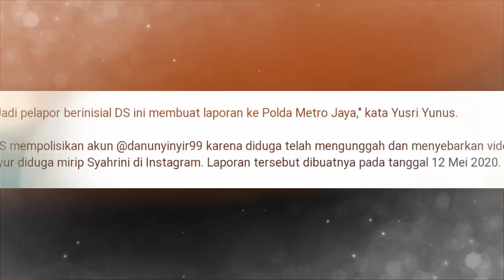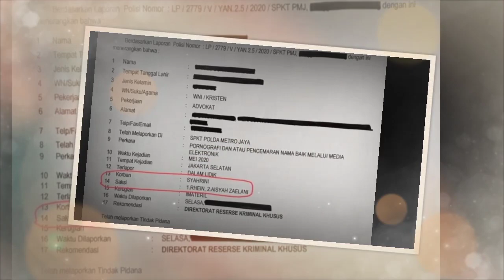Akhirnya Syahrini melaporkan orang yang mengunggah video mirip dirinya ke polisi !!!